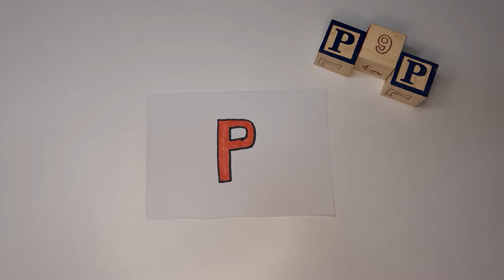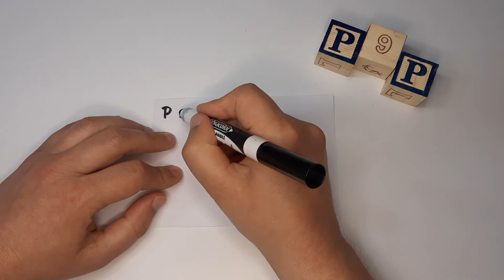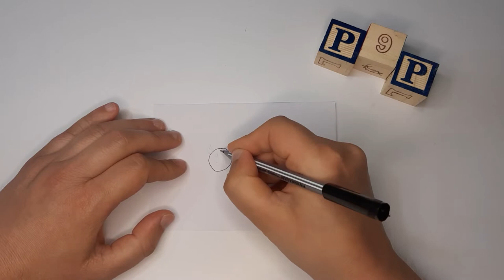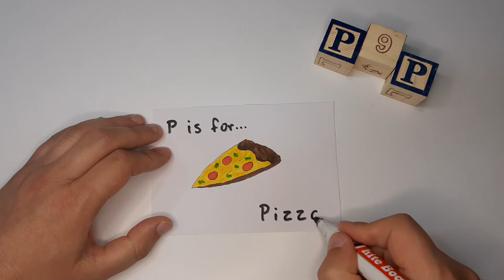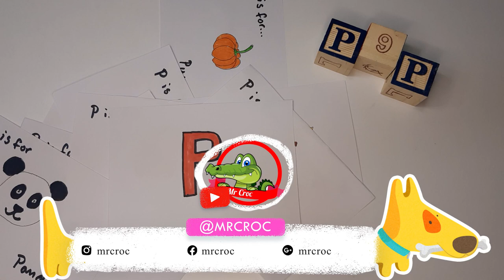Learn with Mr. Croc - Letter P in the Alphabet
P is for 🤔...

Let's learn together! 🤓 Today we are learning the letter P, the sixteenth letter of the Alphabet. Some words that start with P are panda 🐼, pear 🍐, pencil ✏️, penguin 🐧, pig 🐖, pineapple 🍍, pizza 🍕, popcorn 🍿, potato 🥔, pumpkin 🎃.